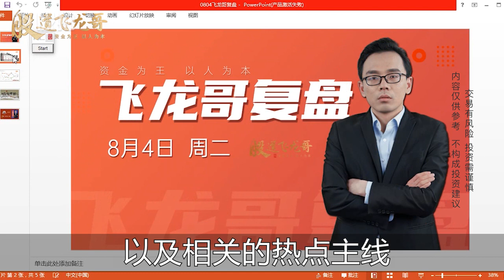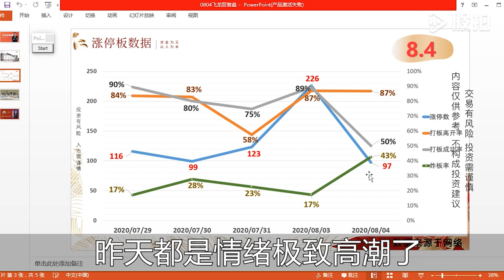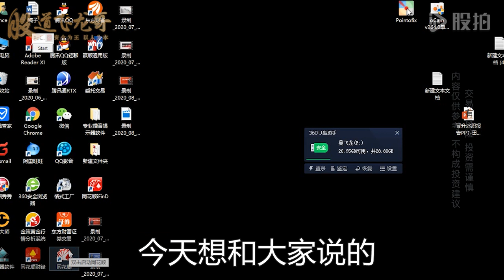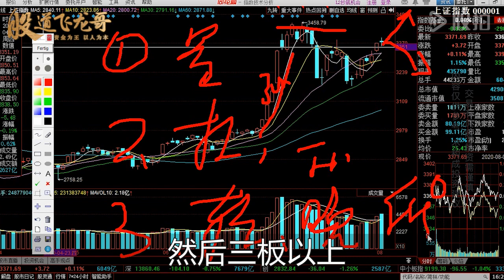情绪周期发挥作用，涨停板数量减半，从量能判断后期走势。